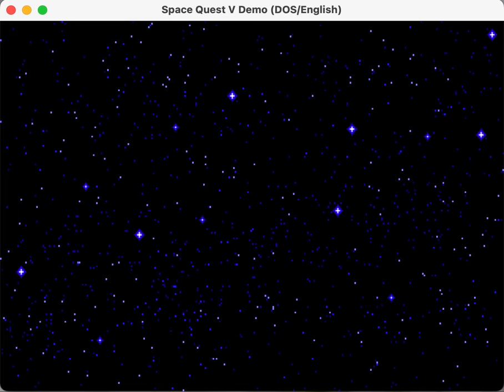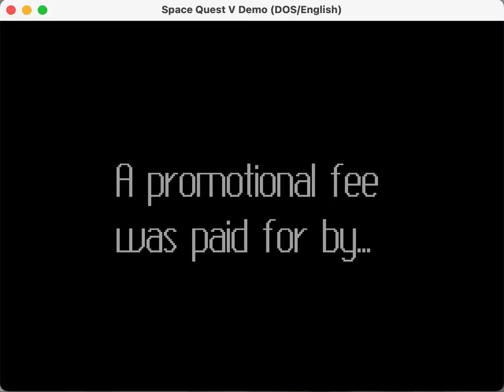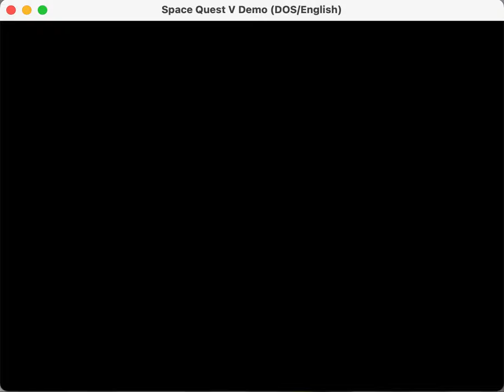Space Quest 5 Demo in ScummVM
Sierra released a non-interactive demo for Space Quest 5 which used DGDS (Dynamix Game Development System) instead of SCI (which the game itself used).

This demo now plays fairly well in ScummVM.
Current issues:
* Some events run too quickly
* The "dissolve" of the big words around 0:24 not implemented
* Wrong font at 1:15
* Music doesn't play